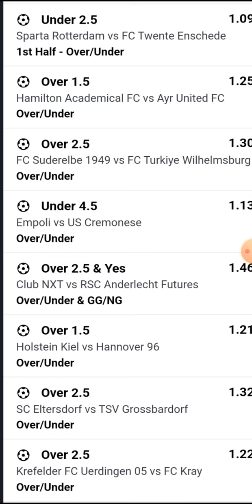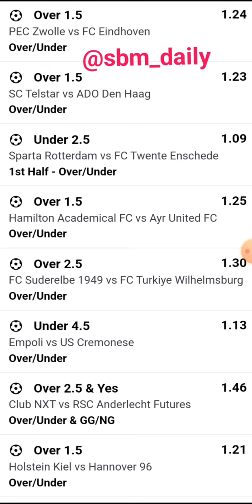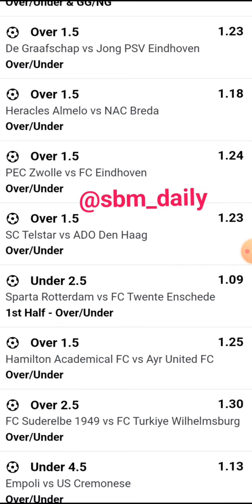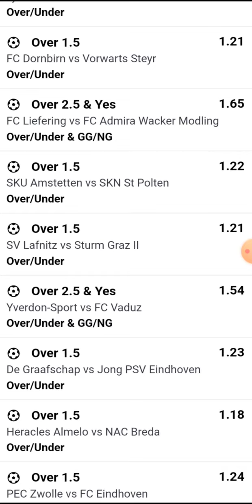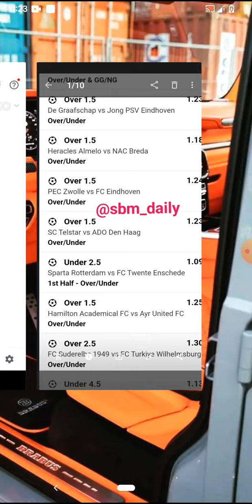100+ ODDS| TODAYS FOOTBALL PREDICTION | 11-11-22